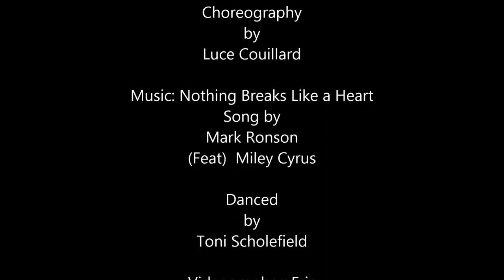Nothing Breaks Like a Heart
Choreography by Luce Couillard
Music: Nothing Breaks Like a Heart Song by Mark Ronson (feat.) Miley Cyrus
4 wall, 40 count line dance
Danced by Toni Scholefield (CAN)